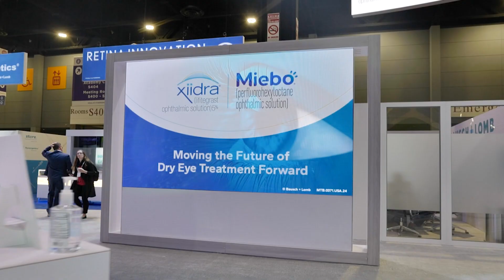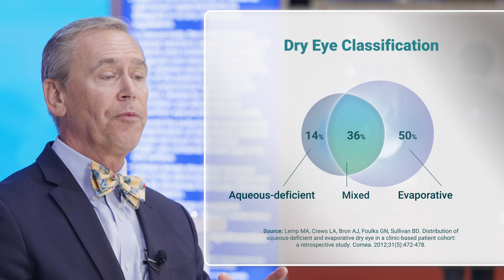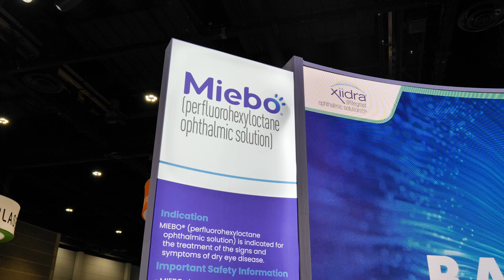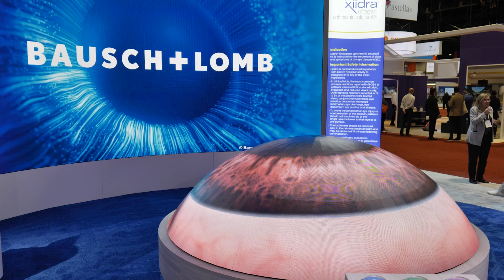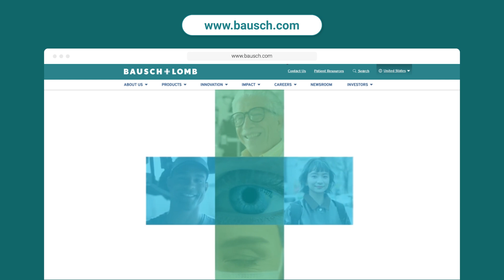Bausch + Lomb at AAO 2024: How to Tackle Dry Eye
With dry eye disease on the rise, many doctors want to know: Do you need to be a dry eye specialist to help treat it?

In this video, dry eye specialist Dr. Darrell E. White teams up with Bausch + Lomb leaders, Andrew Stewart and Yolande Barnard, to explain how eye care professionals can use Bausch + Lomb’s Rx treatments, OTC products and screening tools to help people living with dry eye.

Watch now to learn how you can incorporate Bausch + Lomb’s dry eye products into your practice for comprehensive dry eye management. for more information.